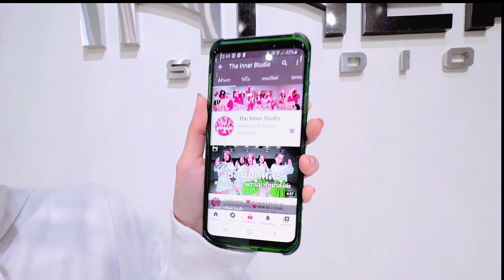INNER KIDS │ข้อยกเว้น (EXCEPTIONAL) - 4EVE